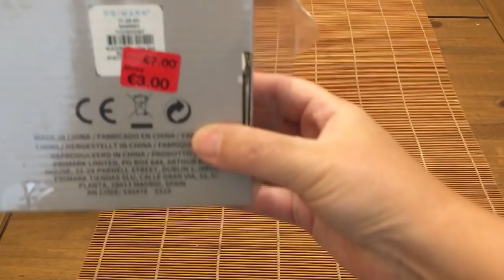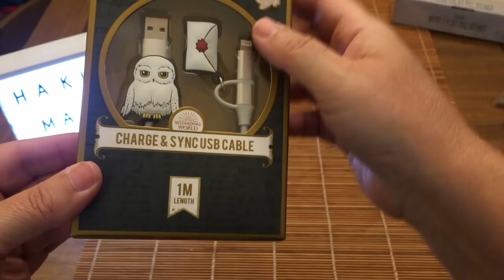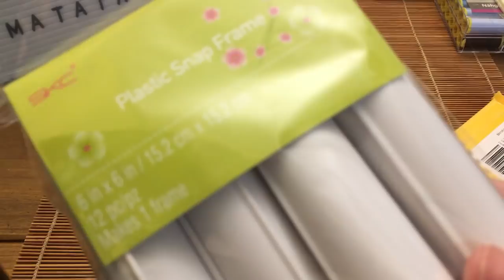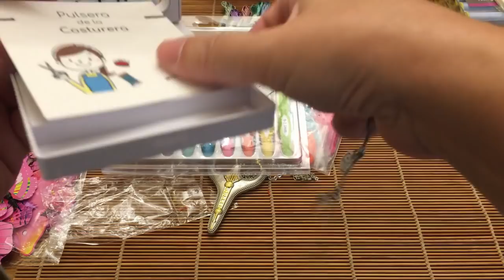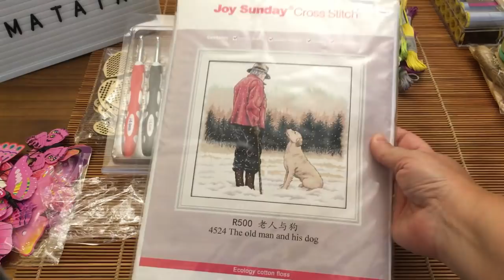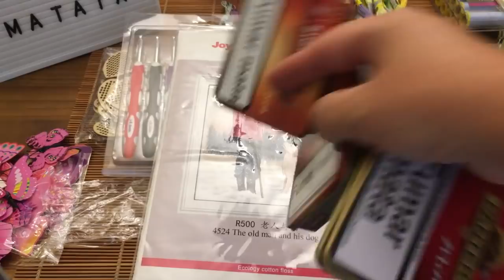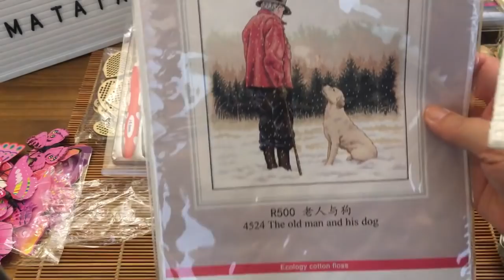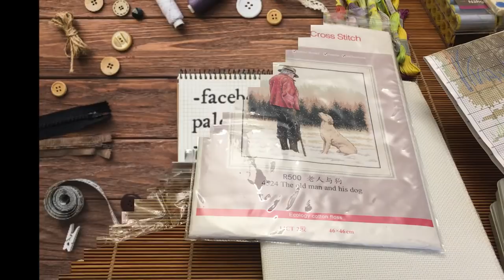🛍Compritas costura (Aliexpress, Primark y Lidl)🛍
Bastidor Qsnap
Agujas punto de cruz
Cinta métrica
Hilos metalizados
Cortahilos
Corazones de madera
Snap de estrellas
Mariposas
Hilos Amo
Tijeras vintage
Set de agujas de ganchillo